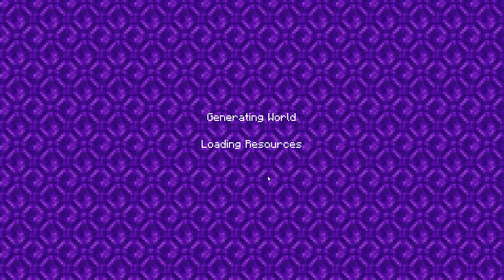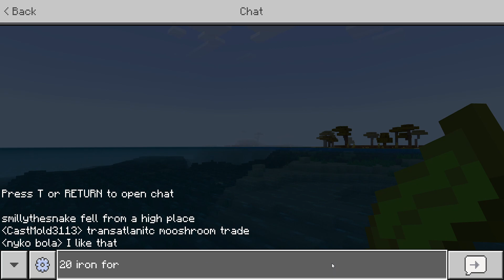the transbiome mooshroom trade